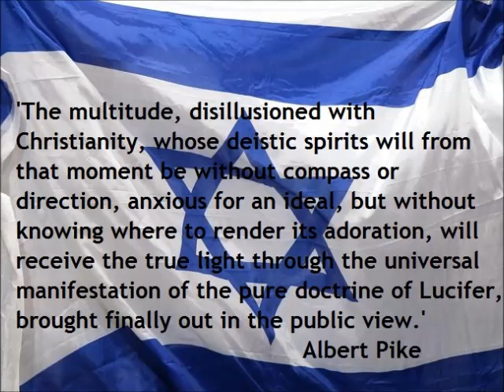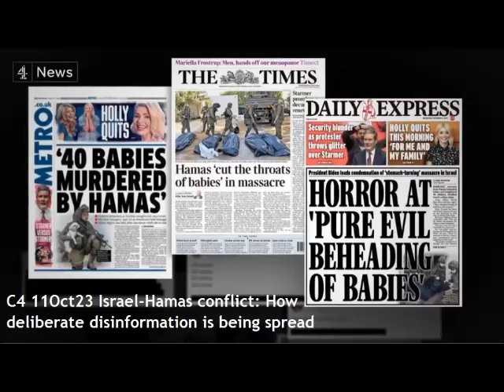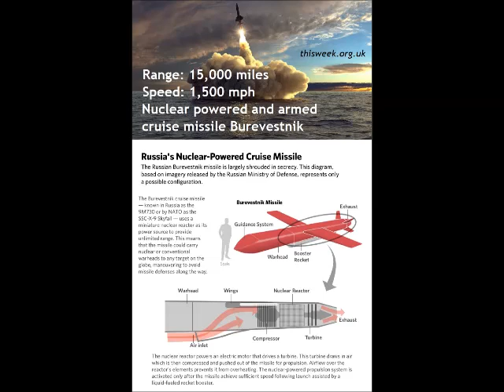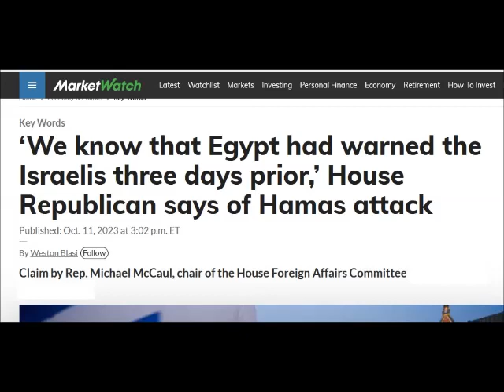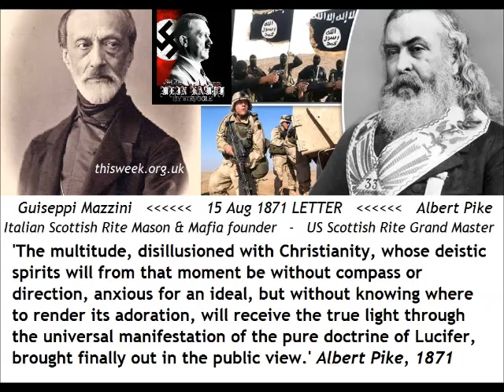Police order Bristol pastor not to talk to evolutionists Muslims or feminists, Dia Moodley assaulted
Police order Bristol street preacher not to talk to evolutionists Muslims or feminists refuse to stop street assaults on him Pastor Dia Moodley NTBCFMPS13Oct23

Pastor Dia Moodley on why his preaching in Bristol town centre has been getting a violent reaction on occasions, why the police have told him to stop preaching on certain subjects like abortion, Islam and evolution, and he has a court case relating to this. Evolution vs intelligent design.

James Perloff with his disarmingly simple ‘God Exists, Here’s The Proof’ on how did everything begin and evolution. Dia Moodley.   GOD IS REAL: HERE’S THE PROOF — with author of creation proof book Tornado In A Junkyard, James Perloff SGT Report

Broadmead preacher with ‘abortion is murder’ signs says he’s being denied free speech He claims police watched on as he was spat at A fundamentalist Christian who preaches in central Bristol claims police have stood and watched as he was spat at and told to “go back home”. Pastor Dia Moodley – who stands in Broadmead every Saturday with signs saying “abortion is murder”, “evolution is a lie”, “all lives matter” and “God created them male and female” – says he is being denied free speech and he has lost confidence in the police. Avon and Somerset Police said it has to balance the pastor’s right to free speech and public protection when crowds become distressed or hostile towards him. Chief constable Andy Marsh said he would be “frankly astonished” if his officers had witnessed a hate crime and not acted. Speaking on BBC Radio Bristol last week, Mr Moodley, who belongs to the Spirit of Life church, said: “We have people who have spat on us, destroyed our property in front of police officers, told us to go back to our own countries, and police officers have done nothing about that. “Women in our church have cried in front of them, said please help us, the officers’ response is ‘if you don’t like it, go home’. How are you treating all communities equally? We’re a Christian community and we feel we have no confidence in the police force.”

The Sufficiency of Scripture
 It is significant that one of the biblical names of Christ is Wonderful Counsellor (Isa. 9:6). He is the highest and ultimate One to whom we may turn for counsel, and His Word is the well from which we may draw divine wisdom. What could be more wonderful than that? In fact, one of the most glorious aspects of Christ’s perfect sufficiency is the wonderful counsel and great wisdom He supplies in our times of despair, confusion, fear, anxiety, and sorrow. He is the quintessential Counsellor. This is not to denigrate the importance of Christians counselling each other.